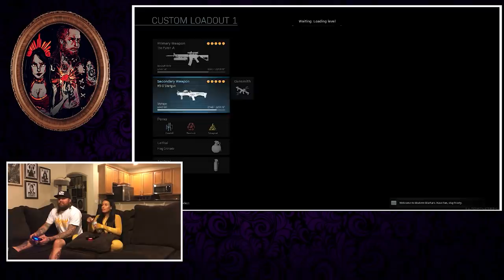All is fair in RAGE and Call Of Duty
Here is our FIRST gameplay video! What do you think?

What else can you expect to see on this channel? You’ll see us practicing social distancing, getting tattoos, going to comic book shops, gaming, rage quits, playing with our 6 cats etc! *IF THERE IS ANYTHING YOU WOULD LIKE TO SEE: LEAVE A COMMENT IN THE COMMENT SECTION. I promise we see them all and will take them into consideration. We want to make this fun so don’t be shy.

Zelina: @zelina_vegawwe (both IG & Twitter)
Aleister: @WWEAleister (Twitter) @Aleister_Black (IG)
Cats: @team_pomato

 Thank you guys for watching! Hope you enjoyed! We are professional wrestlers, Tom, a stoic man of little words from Amsterdam and Thea, a hot headed Puerto Rican girl from Queens New York, but we are also proud cat parents, nerds who love comic books and rage at video games. Come along for the ride!